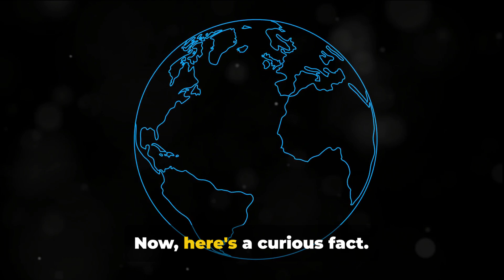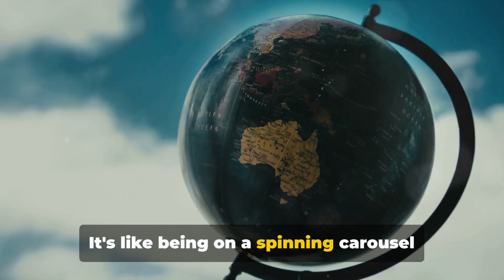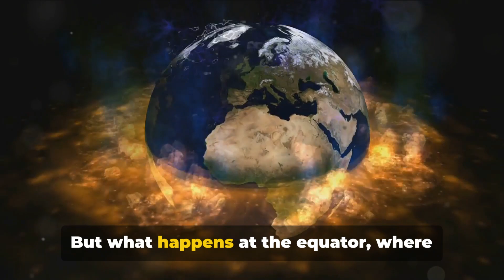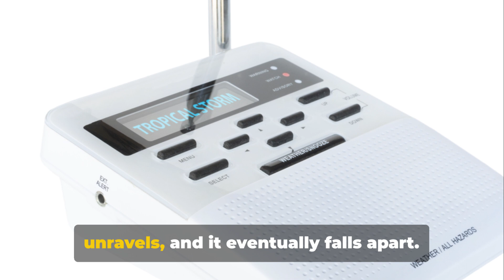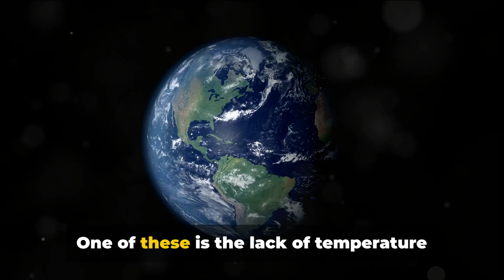Why Hurricanes Can't Cross the Equator | World Facts Unraveled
Each year, an average of ten tropical storms develop over the Atlantic Ocean, Caribbean Sea, and Gulf of Mexico. Many of these remain over the ocean. Six of these storms become hurricanes each year. In an average 3-year period, roughly five hurricanes strike the United States coastline, killing approximately 50 to 100 people anywhere from Texas to Maine. Of these, two are typically major hurricanes (winds greater than 110 mph).

Typical hurricanes are about 300 miles wide although they can vary considerably in size.